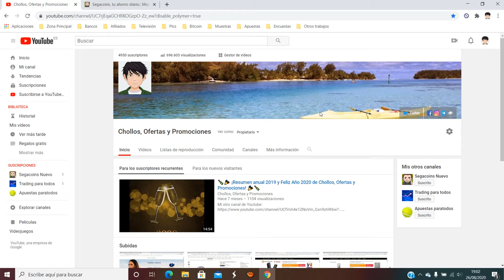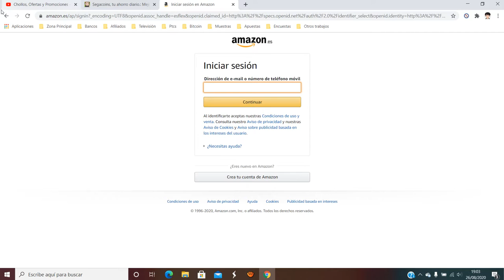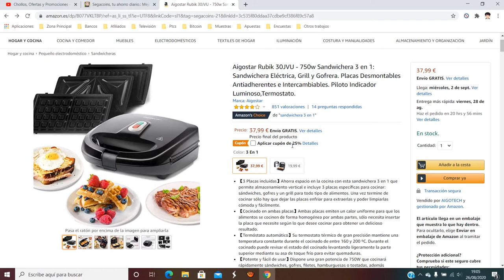🍞 ¡Oferta Amazon! Sandwichera Eléctrica, Grill y Gofrera barata 29€ ¡25% DTO! Opinión | Descuentos 🍞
Sandwichera Eléctrica, Grill y Gofrera barata 29€

🍞 ¡Oferta Amazon! Sandwichera Eléctrica, Grill y Gofrera barata 29€ ¡25% DTO!

【3 Placas incluídas】Ahorra espacio en la cocina con esta sandwichera 3 en 1 que permite almacenamiento vertical e incluye 3 placas específicas para cocinar: sándwiches, gofres y un grill para todo tipo de alimentos. Una vez termine de cocinar sólo hay que dejar las placas enfriar para extraerlas y poder limpiarlas cómoda y fácilmente.
【Cocinado en ambas placas】Ambas placas emiten un calor uniforme para que los alimentos se cocinen de forma homogénea por ambas partes, sólo necesita insertar la placa que necesite según lo que desee cocinar para obtener un delicioso resultado.
【Termóstato automático】Su termostato térmico de gran precisión mantiene una temperatura constante durante el cocinado de entre 160 y 200 ºC. Durante el cocinado puede revisar el estado del cocinado levantando ligeramente la parte superior mediante su asa de toque frío para evitar quemaduras.
【Potente y fácil de usar】Dispone una gran potencia de 750W que cocinará rápidamente sándwiches, gofres, filetes, hamburguesas o tostadas, además mediante su indicador luminoso podrá comprobar fácilmente el encendido así como que se ha alcanzado la temperatura óptima para el cocinado.
【Garantías de calidad】 Si tiene alguna consulta sobre nuestros productos, siempre puede ponerse en contacto con nosotros y estaremos encantados de ayudarle.